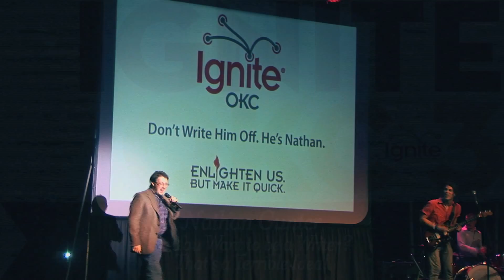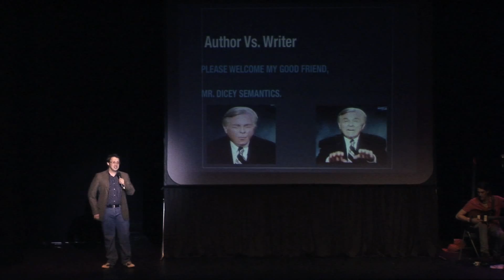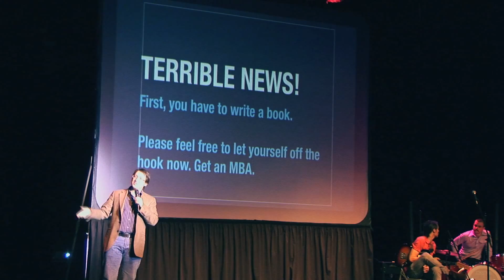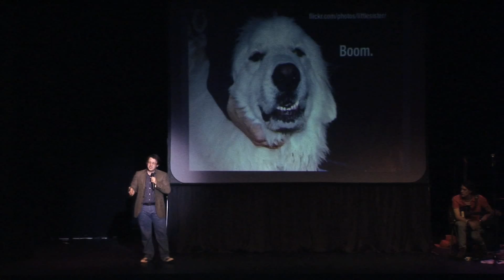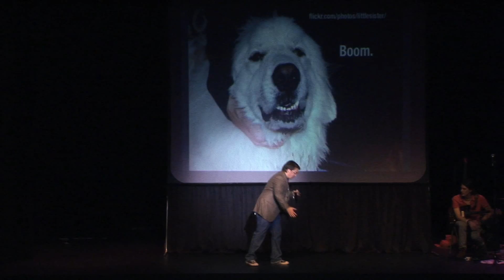Nathan Gunter - So You Want to be a Writer? That's a Terrible Idea!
Nathan Gunter knows from personal experience that being a writer can be a terrible idea. Nathan told us why at IgniteOKC 3 on March 3, 2011.